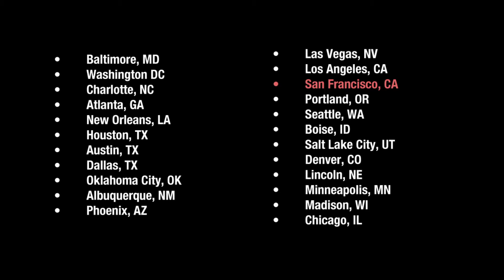San Francisco - Simple Sugars - Smoothest Roadtrip Ever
Since starting Simple Sugars, the Pittsburgh-based all-natural skincare company, in 2005 teenage CEO and founder Lani Lazzari has been heralded in the media as an inspirational role-model. "The Smoothest Road Trip Ever-Ellen or Bust!" is a cross-country event of her own design during which she will drive from Pittsburgh to LA and back, stopping in 26 cities to share her remarkable story hoping to inspire girls and women to follow their dreams and create their own opportunities for financial independence.